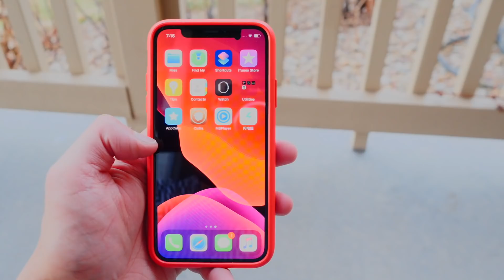How To Jailbreak ANY iPhone, iPad, and iPod Touch - 2020 *REAL FOOTAGE* *INSANE*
Please be respectful to everyone in the comments. Thanks! :)

April Fools. Okay cheer up now. :D